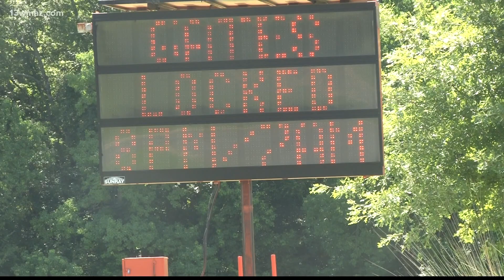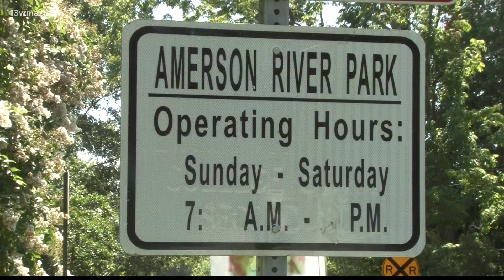Amerson River Park will now be enforcing its 8pm closing time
When you drive into Amerson River Park, there's a sign that's pretty hard to miss. It's big and orange, and it flashes. If you're not out by 8 p.m., you could find yourself locked on the other side of the yellow gate. But, the swift enforcement is raising some concern in the community. It's all a part of the gate closure the park and Bibb County Sheriff's Office are putting back in place.

13WMAZ News is the #1 station for news and weather in the Central Georgia area, serving people in Dublin, Macon, Milledgeville and Warner Robins.